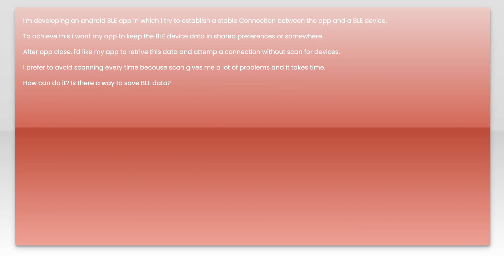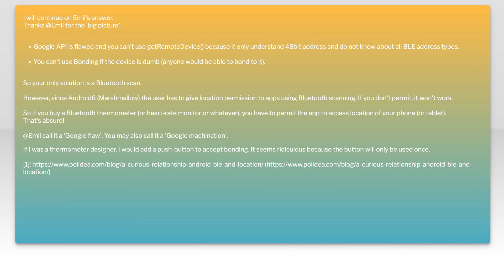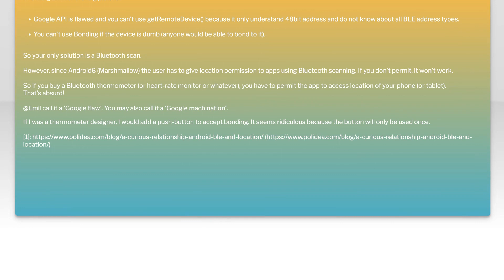Android save BLE device to reconnect after app close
android: Android save BLE device to reconnect after app close

Related to: android, bluetooth, bluetooth-lowenergy